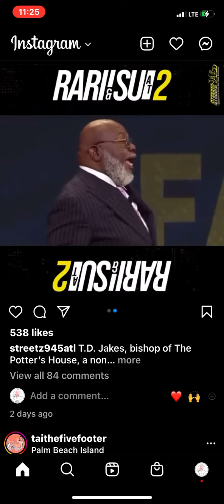Stop raising women to be men.